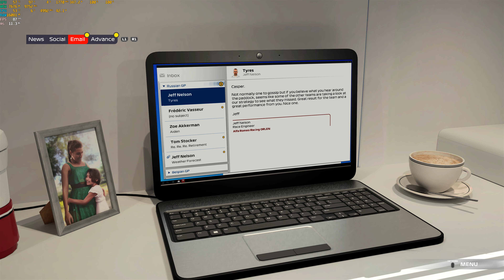F1 2021 Braking Point GAMEPLAY PC - F1 GAME 2021 Walkthrough Chapter 13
Another video in the series about the game f1 2021 😀  On our channel will appear a whole series of videos showing the walkthrough of this game 😉 We hope that you will persevere to the end 😀

If you have any other suggestions as to what you would like to see, please write in the comments 😉

In addition to the channel about PC games and mobile games, we also have a channel related to VR movies 😀 If you are interested in the subject of VR we invite you to our second channel:

Our PC stats:

Graphics Card: ASUS GeForce RTX 3090 TUF GAMING OC 24GB GDDR6X
Processor: Intel core i9 11900
Motherboard: MSI MAG Z590 TOMAHAWK WIFI
RAM: Patriot Viper Steel, DDR4, 32 GB, 3200MHz, CL16
Power Supply: Chieftec PROTON 1000W
Computer case: be quiet! Pure Base 500
Monitor: LG UltraGear 27'' 4K Nano IPS, 144Hz, 1ms, G-Sync. HDR, 27GP950
Mouse: Razer DeathAdder Essential
Keyboard: Razer Cynosa V2
Gamepad: Xbox Series X

We are still collecting for headphones 😀  Do you recommend any interesting equipment?